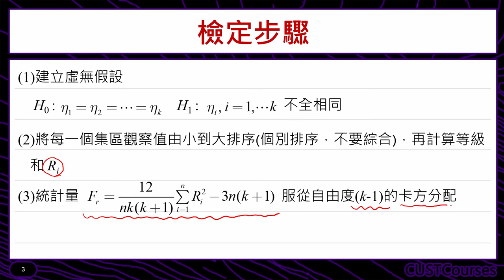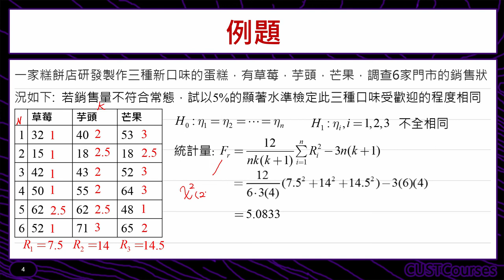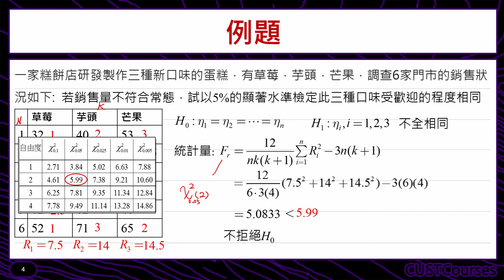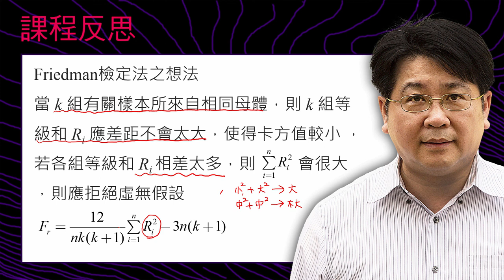FRIEDMAN二因子檢定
課程簡介：多個相關母體中位數之檢定技巧
課程難度：■■■□□
適合對象：修過統計學一的同學
授課教師：李柏堅
製作單位：中華科技大學 遠距教學組
製作人員：林文博